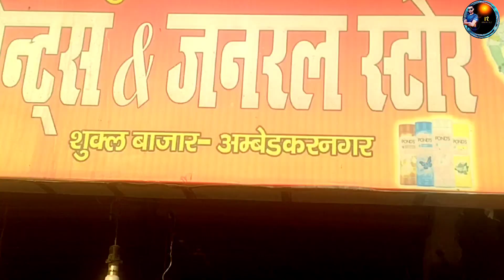video - ailex ka gana |समोसवा खियादा ये सइयाँ | छोटे बच्चे का गाना | samoswa khiyada ye saiyan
5 साल के छोटे बच्चे ने गाया धमाकेदार गाना

शुकुल बाज़ार , बसखारी, ढोलबाजवा, नेवरी का गाना
singer- ailex
second dancer - aryan
recording - rr music 0.2
mixing mastering - ravi roy
support - ranjeet roy, shailesh raja, brijesh batohi, ravi roy and family support
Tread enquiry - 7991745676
समोसवा खिया दा ये साइयाँ
चाउमीनिया मंगा दा ये साईया
हमके शुकुल बजरिया मे घुमादा ये साइयाँ

सुना ये raja बजारे जायेके करता हमार मन हो
बात कहलका माना ये raja काहे बचवेला धन हो
जलेबिया खियादा ये साईयां हमके ठंढा पियादा ये साइयाँ
हमके बसखारी बजरिया मे घुमादा ये साइयाँ

बतिया तु मना आर्यन पियवू ले चला हमके साथ में
ऐलेक्स देवरवा मेहरी के देखा ले जाला अपने साथ में
छेनवा खियादा ये साइयाँ हमके बर्गरवा खियादा ये साइयाँ
हमके ढोलबाजवा बजरिया मे घुमादा  ये साइयाँ